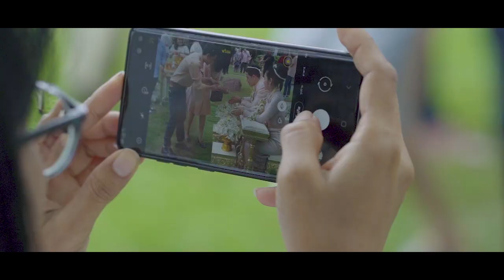Pimchanok & Wisarut Engagement Ceremony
รับถ่ายภาพนิ่ง ถ่ายวีดีโอ ถ่ายภาพ มุมสูง
งานแต่งงาน / งานบวช / งานสัมมานา / งานอีเว้น / งานกิจกรรมต่างๆ
สอบถามข้อมูล และโปรโมชั่นต่างๆ ได้ตลอดครับ
Line : neung.foto